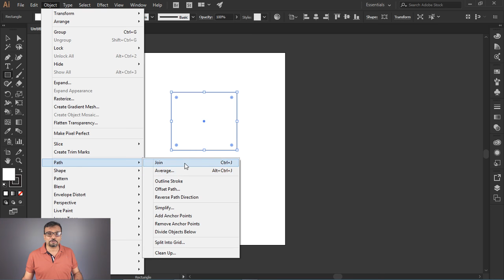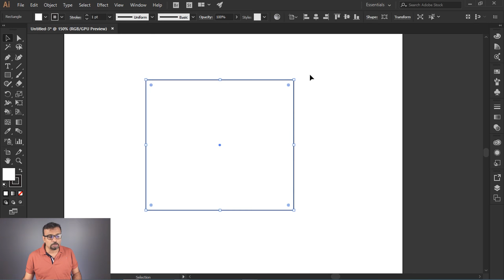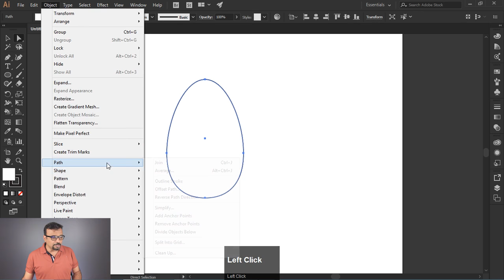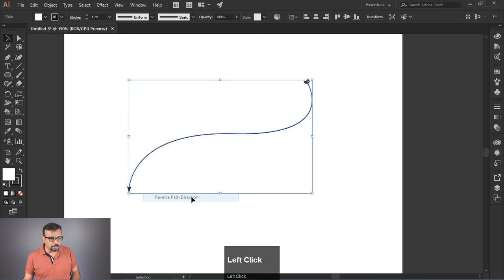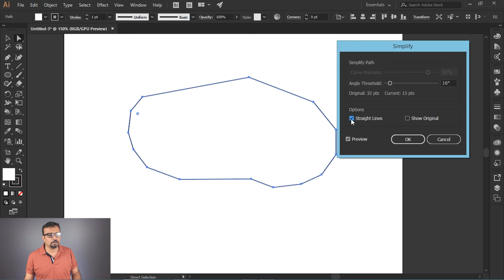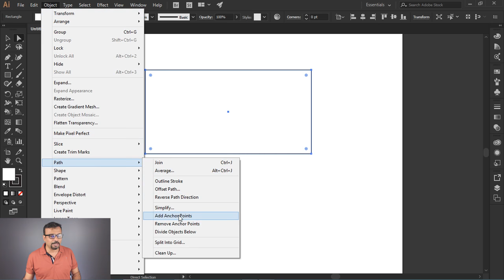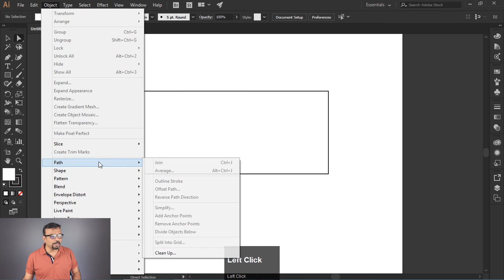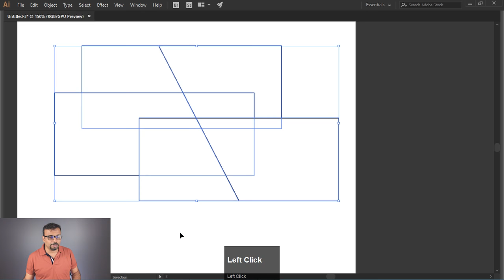Adobe Illustrator - Path Menu - Class 29 - Urdu / Hindi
Hi Everyone here's class 29 of Adobe Illustrator Complete course in Urdu/Hindi. In this class you will learn about Path Menu which is a sub menu under Object Menu. This menu contains quite helpful options to make your work more better and faster.